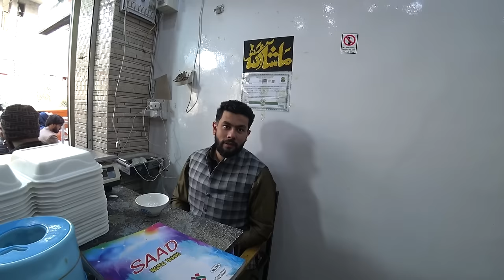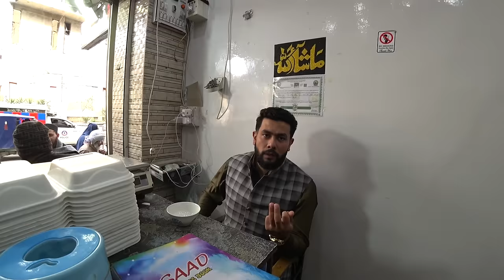Inside Pakistan's Most Hospitable City 🇵🇰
Today we are in the ancient city of Peshawar, Pakistan.

Peshawar is the land of the Pashtun people, now people say they are some of the most hospitable people on earth so we were keen to see what they are all about.

Turns out the people here genuinely are some of the kindest we have ever met, the hospitality is that extreme it can actually become overwhelming pretty fast.

We spent the whole day wandering the ancient streets while meeting some of the nicest people and eating fantastic street food.

Seriously now we actually struggled to pay anywhere in Peshawar, the Pathan people are on another level when it comes to looking after guests.

Peshawar has gotta be our favourite place in Pakistan 🇵🇰

Chapters:
0:00 Welcome To Peshawar
0:50 Tea With The Goat Men
10:23 First Taste Of Pashtun Hospitality
23:20 Leesh Bought Some Jewellery
25:10 Kind Local Showed Us Old Streets
28:22 Backstreet Cricket Game
32:50 Fresh Red Orange Juice
38:40 Leesh Can't Pay For Anything
41:20 Street Scenes Of Peshawar
43:55 Buying Pakol Hat With Afghani Man
48:02 White Pakistani's
50:19 Buying A Gift
52:31 Peshawar Mosque
54:20 Met Another Brother
56:25 Jewellery Shopping And Tea
58:56 Eating Afghani Beef Pulao
1:05:51 More Incredible Hospitality
1:07:10 Backstreets Of Peshawar
1:09:57 KPK Is Fantastic
1:10:51 Invited For Birthday Cake